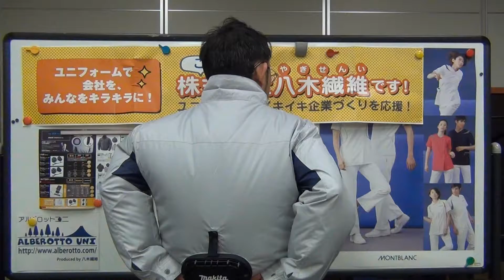自重堂空調服 エアコンジャケット 86920 マキタ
☆☆動画説明☆☆
スポーティーなデザインでいい感じです